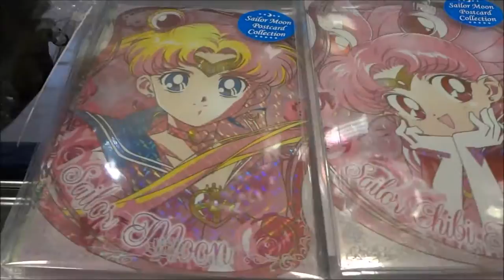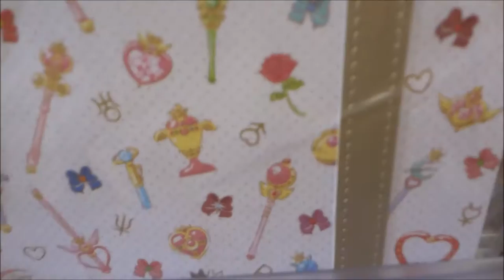Sailor Moon new goods 2014 12 10 HIROSHIMA 美少女戰士 Czarodziejka z Księżyca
●Sailor Moon new goods　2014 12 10  HIROSHIMA JAPAN
 美少女戰士 เซเลอร์มูน Сейлор Мун 달의 요정 세일러문 Thủy thủ Mặt Trăng Czarodziejka z Księżyca
Прыгожая Ваярка Сэйляр Месяц
Сейлър Муун
Sejla Mun
Mjesečeva ratnica
Ay Savaşçısı
Сейлор Мун
سيلور مون